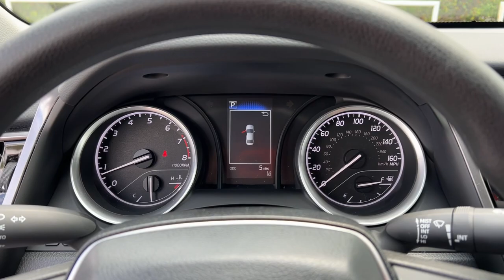2023 Toyota Camry Fort Lauderdale, Coconut Creek, Hollywood, Tamarac, Coral Springs, FL N802032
New 2023 Toyota Camry LE available in Fort Lauderdale, Florida at Lipton Toyota. Servicing the Fort Coconut Creek, Hollywood, Tamarac, Coral Springs, FL area.

Lipton Toyota
1700 W Oakland Park Blvd

Gray 2023 Toyota Camry LE FWD 8-Speed Automatic 2.5L I4 DOHC 16VbrbrRecent Arrival! 28/39 City/Highway MPGbrbrbrLipton Toyota is proud to have served South Florida for over 30 Years. Customers may be eligible for more rebates and incentives. Please see dealers for details.